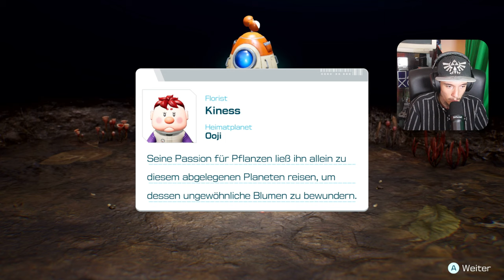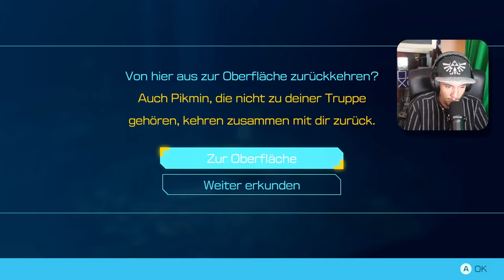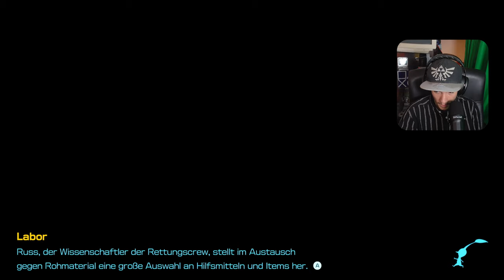Florist gefunden | PIKMIN 4 #013